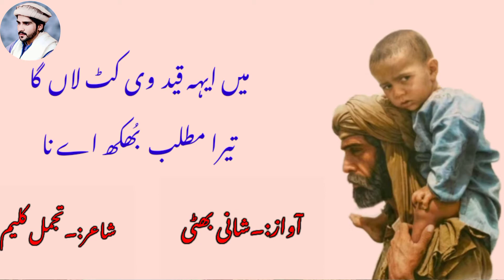Peo wehray da rukh ay na A beautiful poetry By (TAJAMAL KALEEM) Voice :۔ SHANI BHATTI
بڑی سونی نظم: پیو ویڑھے دا رکھ اے نا
استاد: تجمل کلیم صاحب
أواز : شانی بھٹی
ساڈے چینل نو سبسکرائب کرو نالے ساڈی ویڈیو نو لائک کرو
پنجابیاں دا مان ودھاؤ